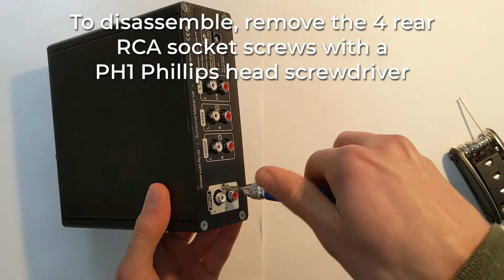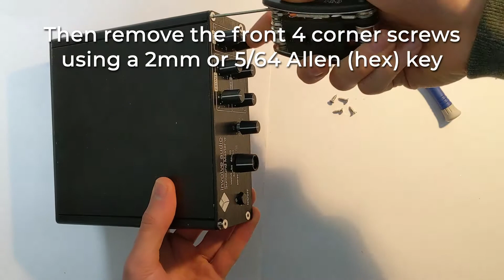Involve Audio Surround Master V2 - Power Button and RCA Alignment check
Some of our customers may have received units with a sticky power button or misaligned RCA sockets, please use this guide to assist you to fix this problem.